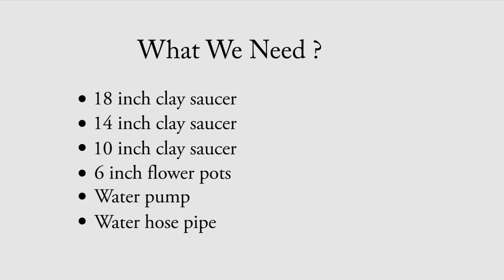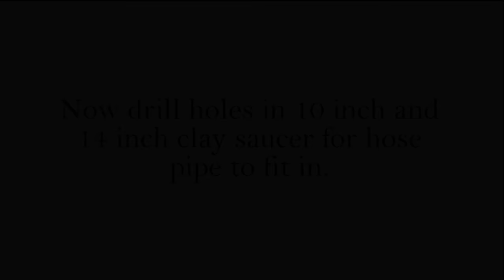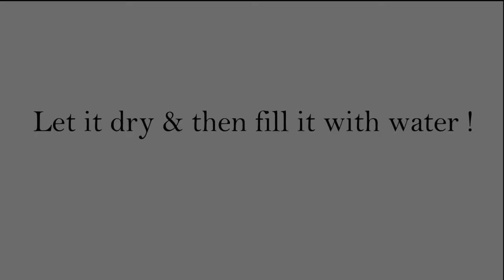Amazing ! Easy DIY fountain using Clay saucers | Birds Bath | Garden Fountain | Great Ideas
Make amazing DIY fountain at home using clay saucers. In this video u will Learn How to make this amazing fountain.
*Make sure to soak the clay saucers in water from some time. This will make drilling easier.
share your experience with us in the comments section below.

Water Pump
Mushroom Fountain Nozzle
Solar Fountain & 4-in-1 Nozzle
Fountain Pump with Accessories
Drill Machine

Fountain Ideas !

Waterfall Ideas !